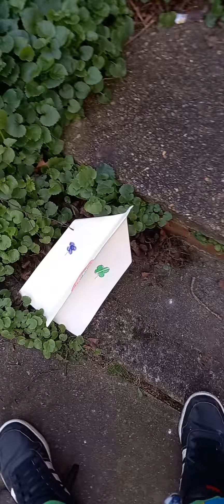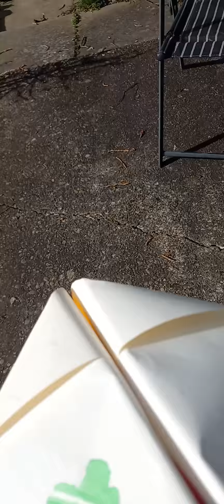science lesson 1 aeroplane lift